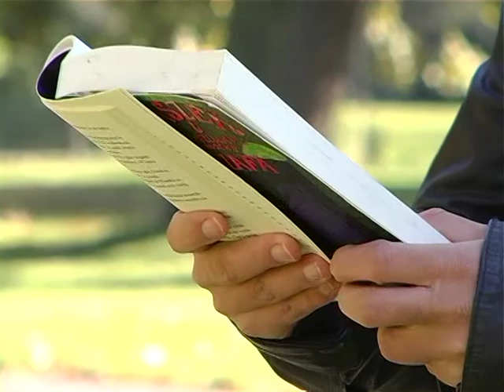Tomasz Duszyński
Materiał przedstawia Tomasza Duszyńskiego autora książek i wydawcę książek. Zadebiutował zbiorem opowiadań pt "Produkt uboczny". Autor powieści dla młodzieży - "Stasiek i straszliwie pomocna szafa", "Pietia i Witia. Co złego to nie my" oraz ebooka "Grzymółka Kownycz. Dziwne losu koleje".
Reportaż wchodzi w skład film zrealizowanego przez Telewizję Strzelin filmu Strzeliński Produkt Lokalny 2011, którego właścicielem jest Lokalna Grupa Działania Gromnik